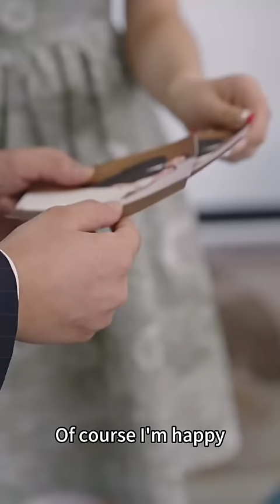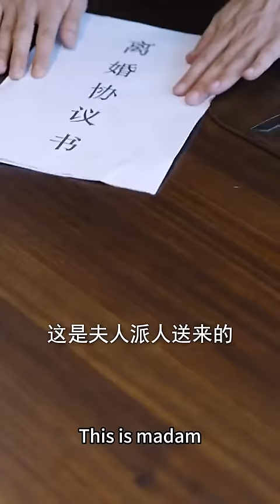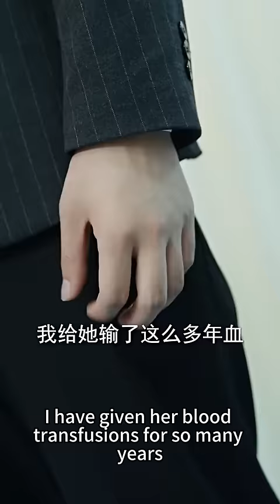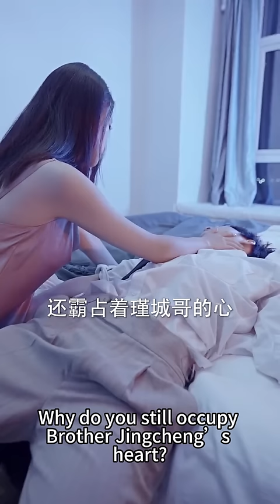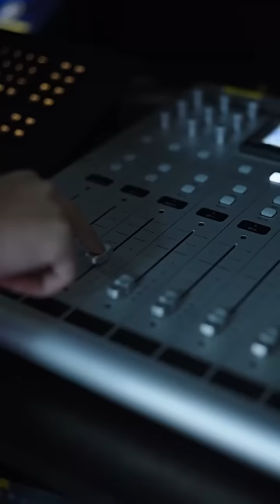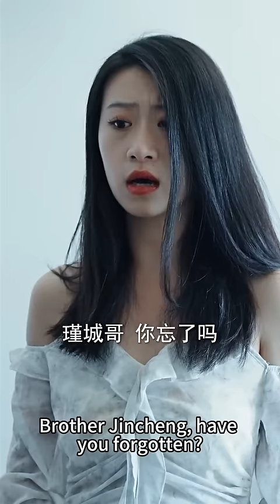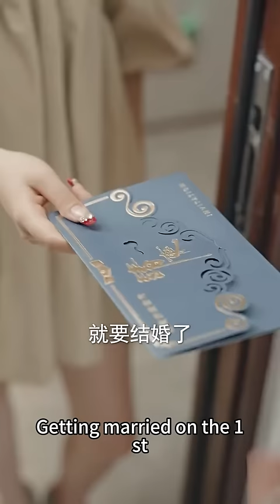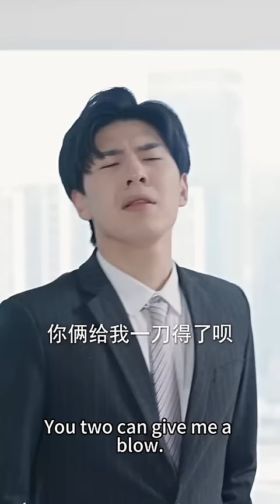灰姑娘穿奇裝異服去相親，沒想到相到了身價上億的豪門總裁，本想撩完就跑結果被他賴上了，直接被他抓去領證！豪門閃婚顧少追妻有點甜